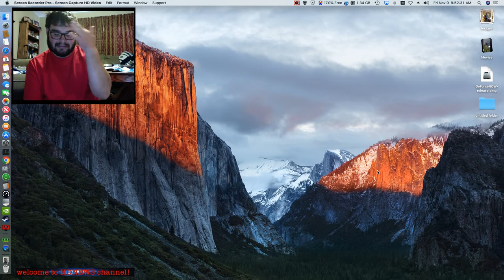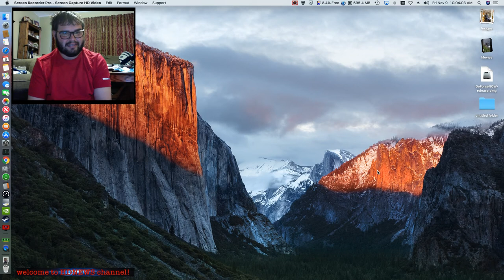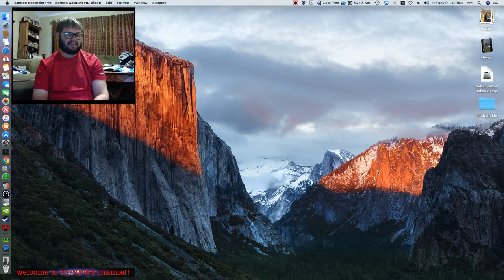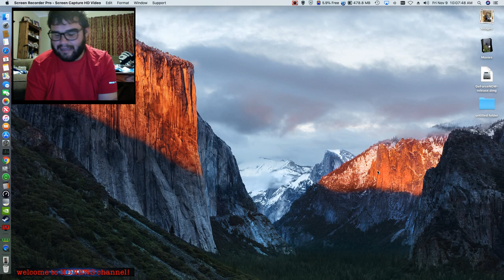How lucky this youtuber has been for 2018/2019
This is HDNEWS  talking how lucky i was in early june 2018  the very good luck for weather in my area  .